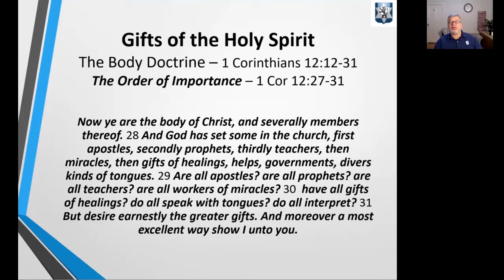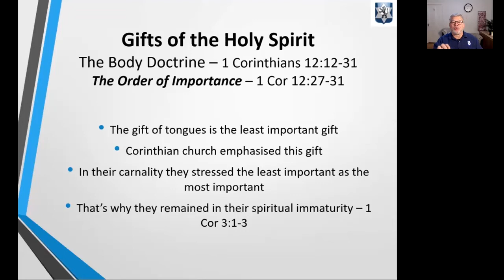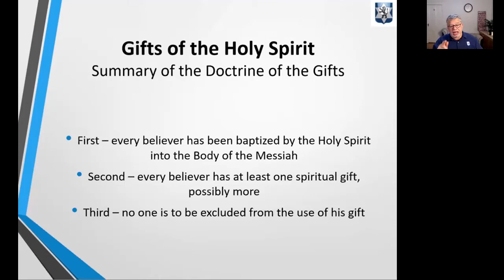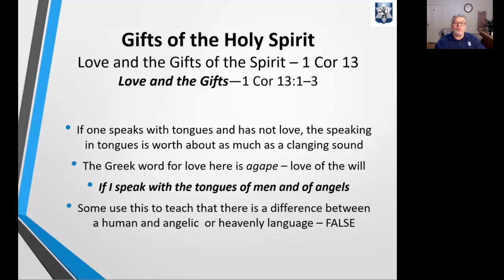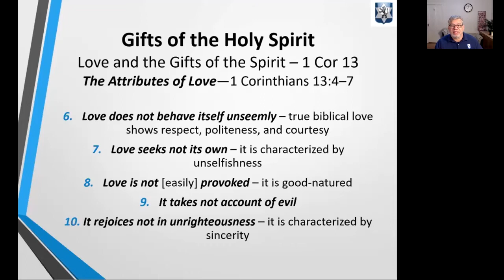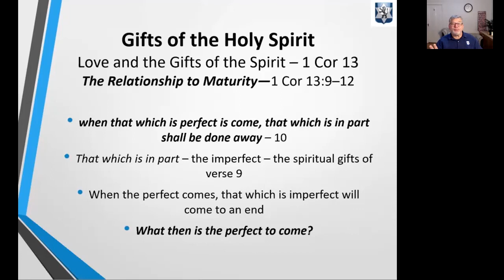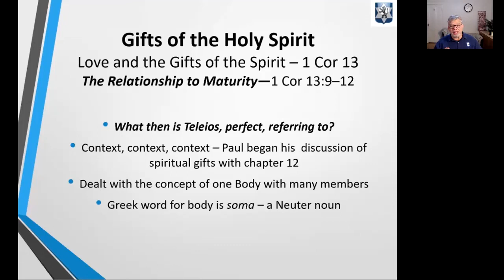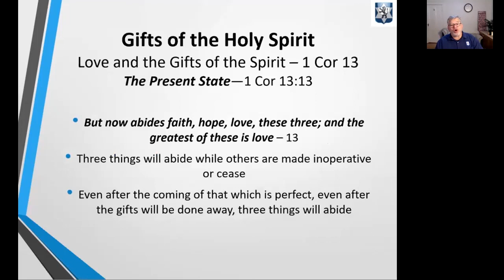Gifts of the Holy Spirit Part 4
There is an order of importance with the Gifts of the Holy Spirit, but if one lacks the love of 1 Corinthians 13 then it is all worthless without the exercise of love.